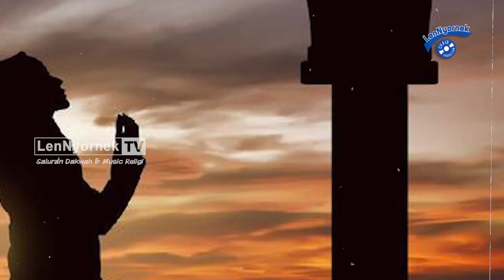AIR MATA ROSULULLAH untuk KITA